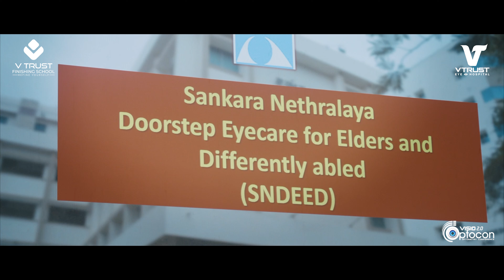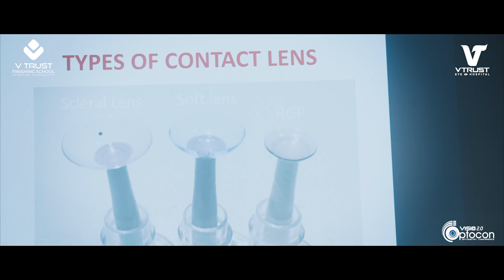Visio Optocon Optometry Conference 2.O, 2024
Visio Optocon Optometry Conference 2.O
🗓2024 📍 The Gender Park Calicut
Presented by V TRUST EYE HOSPITAL , V TRUST FINISHING SCHOOL